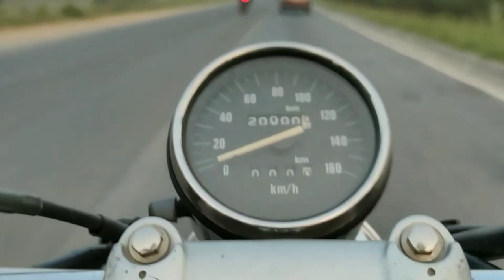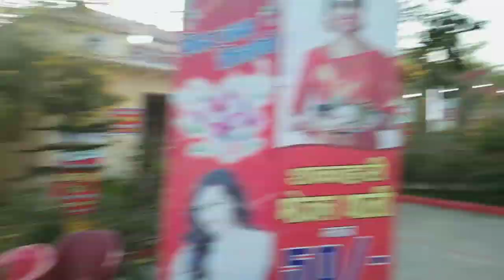Itna Haseen Mausam Saturday Ride per 😍 | MG THROTTLE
Guys video ko pura dekhna bhot maza aane wala hah aapko aur morning ka hassen Mausam toh .

Hope So You Enjoy The  Video

 Bareilly (Uttra pradesh)
MG THROTTLE